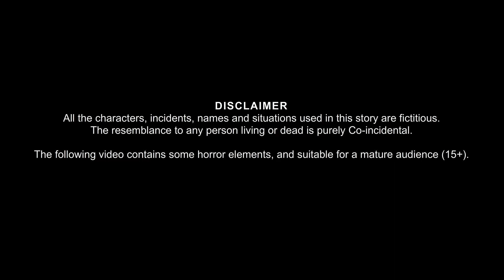भूतिया Autowala | Hindi Horror Stories | Hindi Kahaniya | Stories in Hindi |Moral Stories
Welcome to the wonder of Stories Youtube Channel.